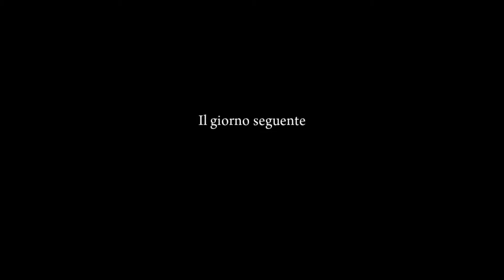Mafia II: Definitive Edition Gameplay Ps4 ITA